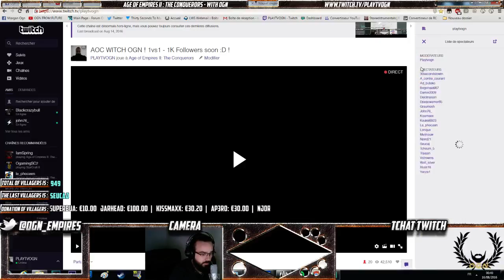Age of empires II - LE RETOUR DE LA MAP WTF